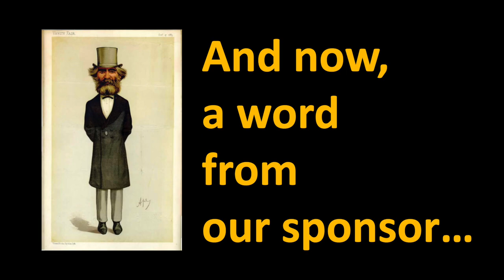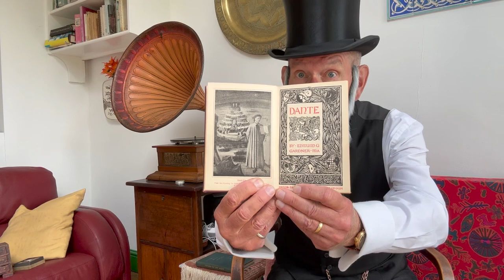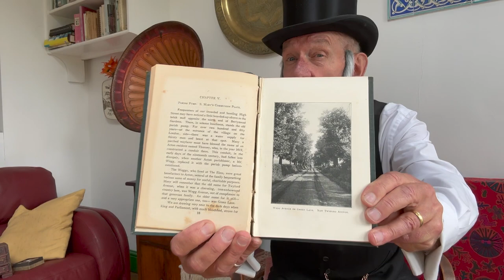John Passmore Edwards (1823-1911) speaking in 2023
The remarkable 19th century philanthropist, John Passmore Edwards, recently became yet more remarkable in the 21st century by appearing at his 200th Birthday Party on 21st September 2023 at the ActOne Cinema in west London – some 112 years after he had died. This was made possible because local resident, Dr Ray Batchelor "channelled" the great man's spirit for the occasion in this short film which was a joint production between the ActOne Cinema (formerly the John Passmore Edwards Free Public Library) and Acton History Group.